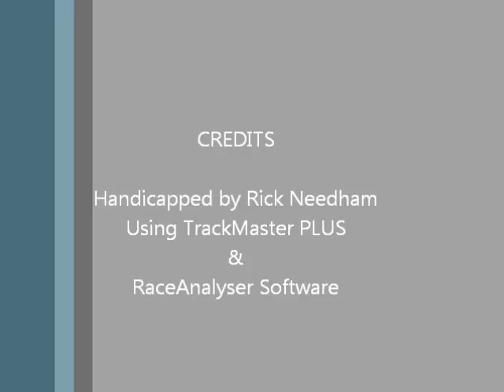Race #9 - Parx Racing - 4/16/2012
Race #9 - Parx Racing - Monday April 16, 2012 + bonus longshots